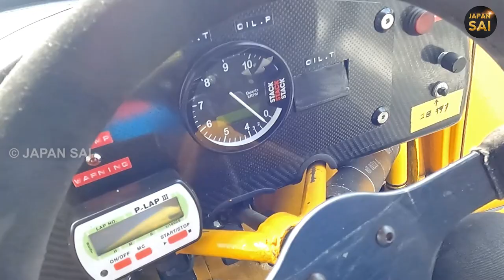Car Race in Japan | Beautiful Lady Racer-Experience | European Cars Race | Renting full race course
My Japanese friend's family whom I have known for over 20 years,l have rented the entire Tukuba Race Circuit, to conduct this Mini-cooper Cars race. They supply British and other European cars spare parts in Japan, having significant market share in this specific field, every year they conduct a race by renting the entire circuit which is very expensive. This will help their car enthusiasts and customers to have a chance to meet other similar car owners and know about various car parts, events, models, etc.

It is very noisy and difficult to record during this event. but truly exciting event. I plan to visit every year if possible.